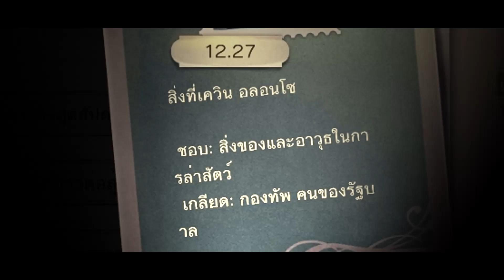Identity V คาวบอยนักแม่นตุส ช่วยเพื่อนจะตุยตาย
STHRXX CH พี่สุนกับเกม Identity V ในคลิปนี้ไปรับชมกันดูว่าลุงคาวบอยจะช่วยเพื่อมร่วมทีมได้หรือไม่ แล้วนาอิบจะรอดจากการจับของลุงคาวบอยได้หรือเปล่า ไปรับชมกันได้เลยจ้า

สามารถพูดคุยและติดตามข่าวสารได้ที่ Facebook

สวัสดีค่ะ พี่สุน STHRXX channel นะคะ ยะฮู้ ยะฮู้ ยะฮู้
หวังว่าคลิปที่พี่สุนทำ จะทำให้ใครหลายๆคนยิ้มและสนุกกันนะคะ อิอิ

ช่องนี้เป็นช่องที่เน้นการเล่นเกมส์ให้กาก เหมาะสำหรับผู้ดูสายชิลทุกท่าน ผู้เล่นสายเทพทั้งหลายควรใช้จักรยานขี่ไปซื้อพริกกับพิมเสนในการสูดดมระหว่างรับชมนะคะ

ดูแล้วสนุก ดูแล้วฮา อย่าลืมจิ้ม Like/Share/Comment ใต้คลิปกันด้วยนะคะ